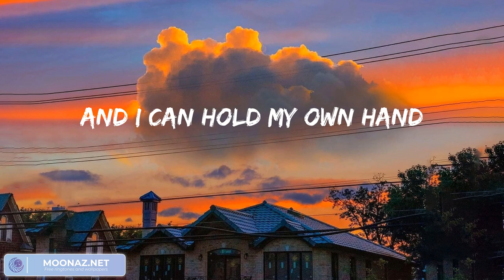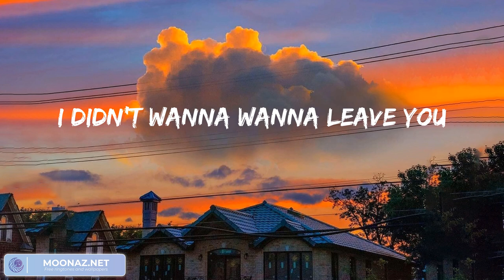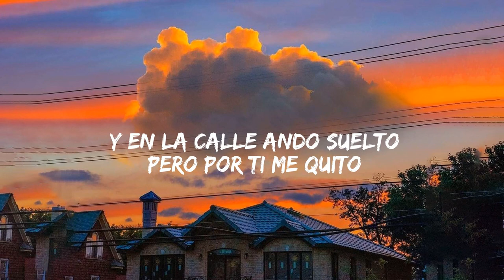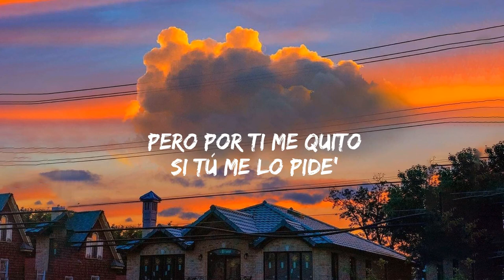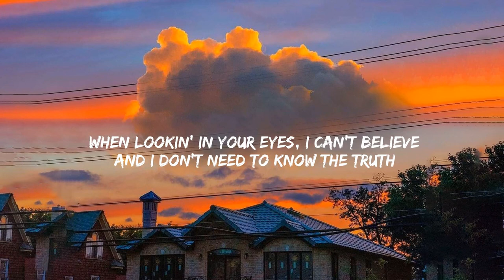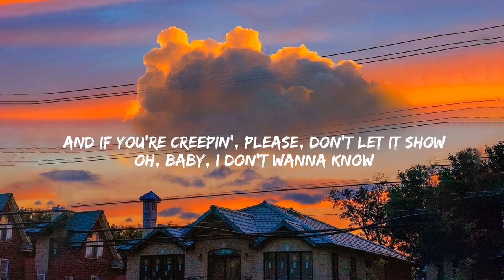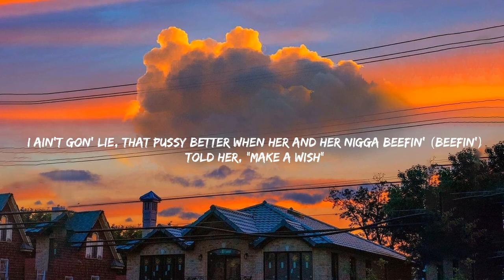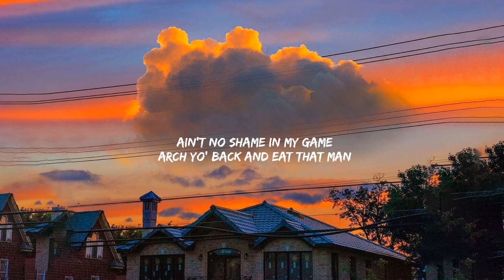Miley Cyrus - Flowers (Mix Lyrics) | Me Porto Bonito, Metro Boomin, Quickie...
Lyrics

Oh, I
I